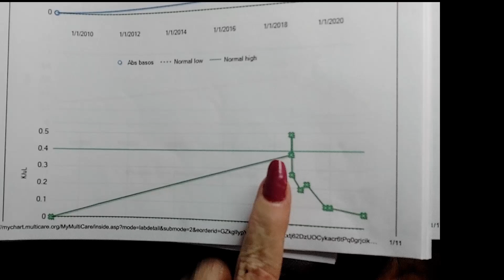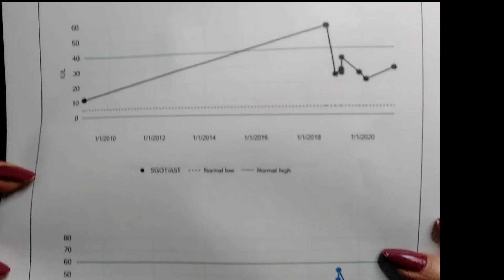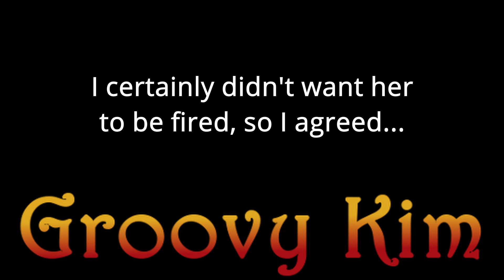Does Meditation Really Work? My Test Results Are In! (PART 1)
I finally have proof that meditation really works! My doctors couldn't believe it! My lab results are in and the findings are amazing! I proved that meditation works for anxiety, rheumatoid arthritis, severe pain, liver disease, osteoarthritis and autoimmune issues.

Test Results - PART 2 (see what happened next)
youtu.be/BdCQPv7q3jE

How to cope with Anxiety - Natural Anxiety Relief - Depression Help - Stress Relief: youtu.be/EoCXIHBKBJY
How Dr. Joe Dispenza Mind Movie Meditation Works w/ Guided Meditation for Arthritis Pain: youtu.be/o4i9NOigp3s
Heal Without Attending Dr. Joe Dispenza Workshop - No Need to Attend Joe Dispenza Seminar: youtu.be/28JtEM9aHGM
How I Found Dr. Joe Dispenza - Dr. Joe Dispenza Testimonial - Joe Dispenza Meditation: youtu.be/8A9d3EDijKg
15 Minute Guided Anxiety Meditation  - Meditation for Pain - Meditation for Healing Arthritis: youtu.be/MoRp1szvWbI
Science vs Religion - What Really Works to Heal the Body: youtu.be/fc2BMQzakfs
Healing Your Avatar Body - Happiness Frequency - How Meditation Works: youtu.be/TqlqzT_ZzU8
Kindness, Health & Meditation - How Kindness Affects Your Biology: youtu.be/ICTgshzoSAw
Finding Gratitude - Secrets to Meditate for Health: /youtu.be/KGMvto_7KHA
Sea Turtle Mind Move - Meditation Techniques to Manifest Healing: youtu.be/Eangb92ftZY
What's Your Vibration: youtu.be/ngMeD6AVxag
Meditation Methods - Types of Meditation for Healing the Body: youtu.be/b96djxVrPhE
Meditation Tips & Techniques - Ways to Meditate:  youtu.be/aJAMxt5pwCg
Zen Garden Doctor's Office: youtu.be/NdS8rjaliLU
Explore Anxiety with a Shaman - Wise Words to Help Us Deal with Stress: youtu.be/QBzOpTrYqj4